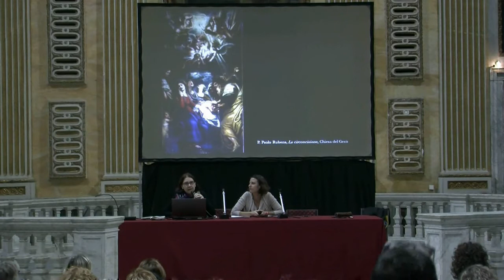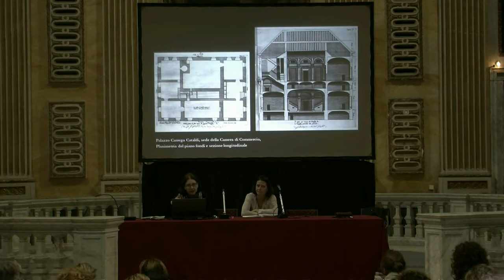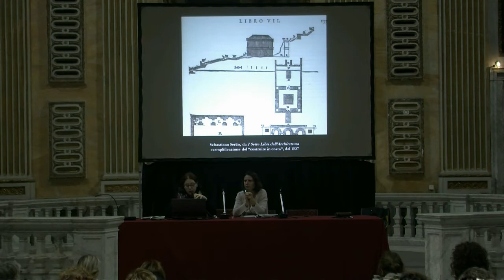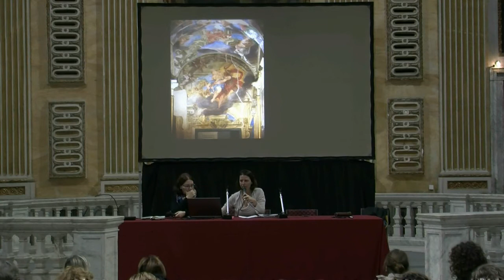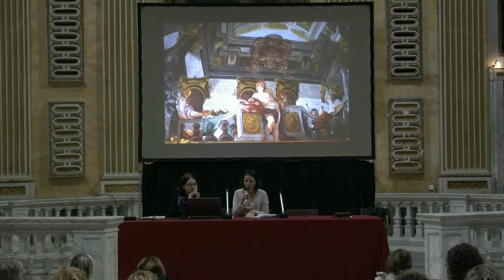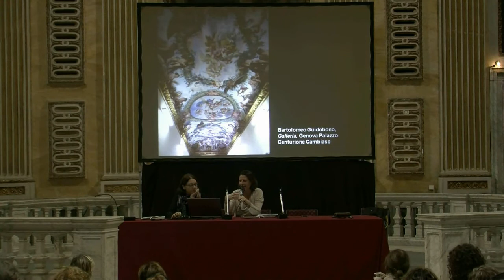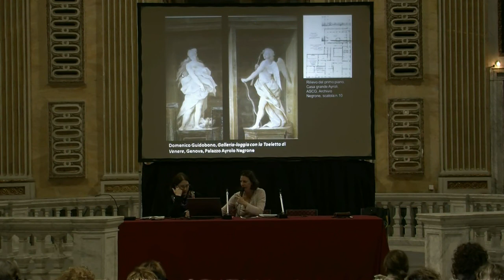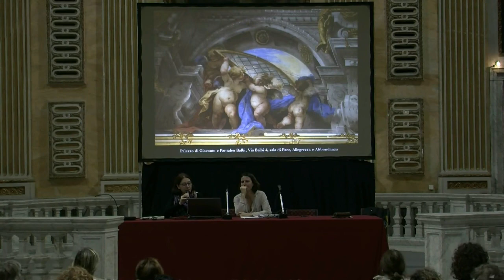Inside Stories - 23 ottobre 2017